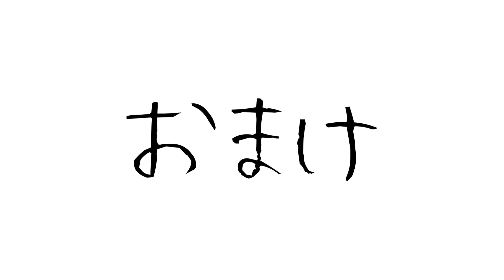【総額25万円】初☆プレゼント企画【KCW3周年】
KinCrossWorldは2018年6月14日に『創立3周年』を迎えます！！

3周年を記念した、KCWチャンネル初の『プレゼント企画』ですので、絶賛ご参加してくださいな♪

【☆プレゼント企画参加方法☆】

②コメント欄に『Twitterのアカウント』と『一言（例：欲しいよー、びょう、ぱお～に、etc...）』を書いてください。

以上2点のみです！！（うん、スゥィンプル！w）

当選者には6月の『16日～17日』の間に『TwitterのDM』にてご連絡させて頂きます。
※鍵垢の方はその期間だけDMを受け付けれるようにご対応お願いします。
※DMは『@kincrossworld』のアカウントからご連絡させて頂きますので、上記期間中にフォローをさせて頂く場合が御座いますので優しくフォロバしてね♪（スパブロやめてね♡w）
※DM送信後『24時間以内』に返信が無い場合は…『当選権が他の方に移ってしまう』ので、絶賛ご注意くださいませ！！（泣）

それではみなさんのご参加…絶賛お待ちしてまっす(^^)♪
今後も『KinCrossWorldチャンネル』を全力で宜しくお願いします！！！！！！

【コメント：ひっち】

【動画編集者：ハヤトーレス】イエー・アイム・ニーガン！

【KinCrossWorld～独創的服飾空間～】

※新作随時入荷中！！

↓店舗情報↓
☆SMILOOP✖KinCrossWorld☆
住所：〒150-0001
東京都 渋谷区 神宮前 1-15-3 平安ビル2階
※店舗限定アイテム＆イベントあります！！

【ひっち（引地敬澄）】

【マサ】

【ハヤトーレス】

【やまD】